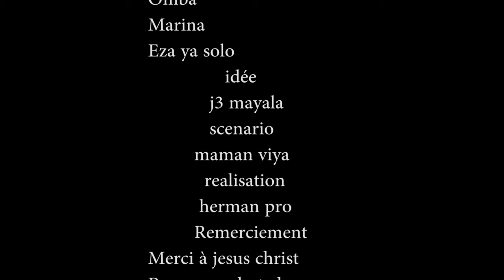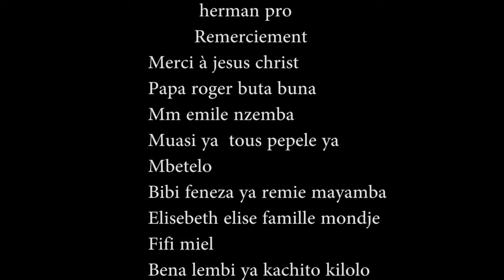MABAVANGA| EP 2 Nouveau Film de Viya Queen | VIYA TV MONDE